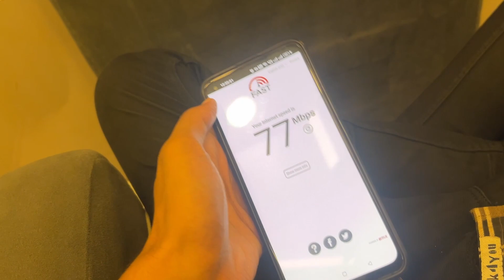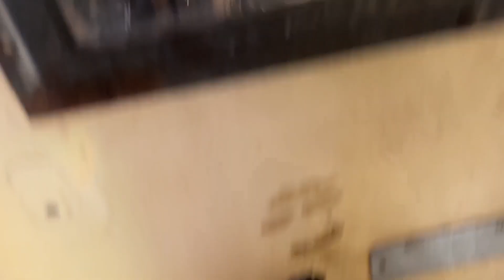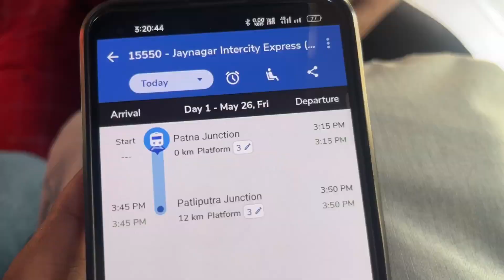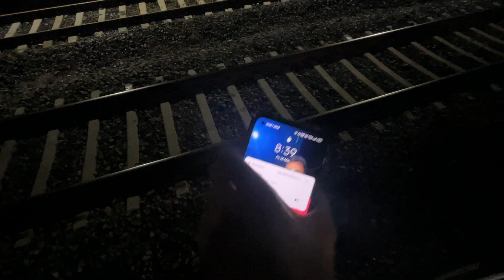Patna To Motihari || Travel in Local Train 🚂 || Yesa Halat Dekh Nhi Jaoge 🥺